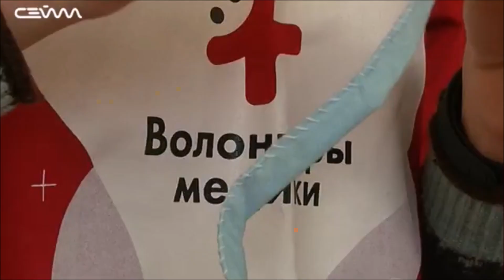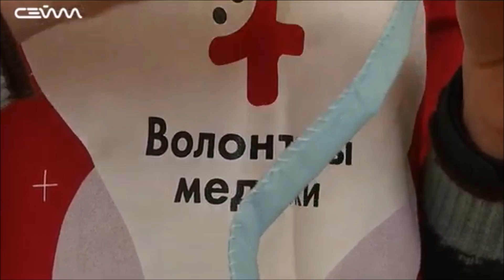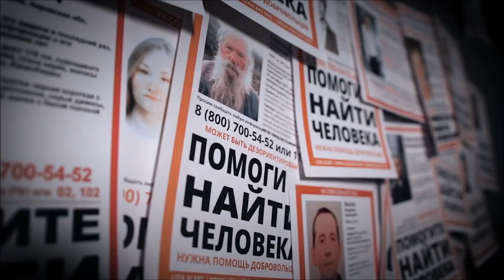КО ДНЮ ВОЛОНТЁРА! ВЛАДИМИР КУРСКИЙ - ВОЛОНТЁРЫ